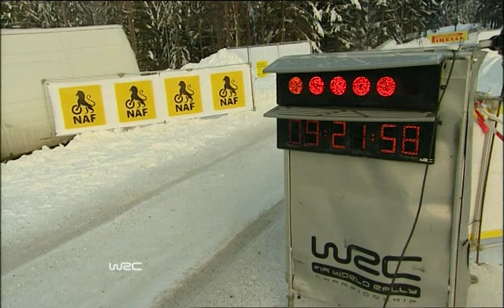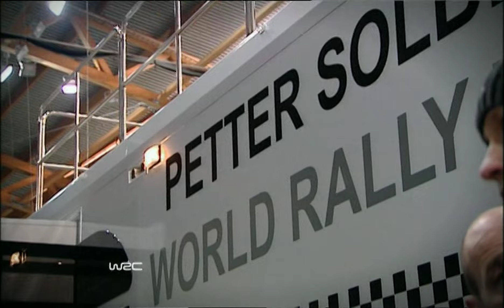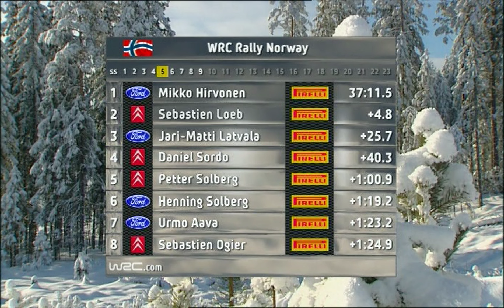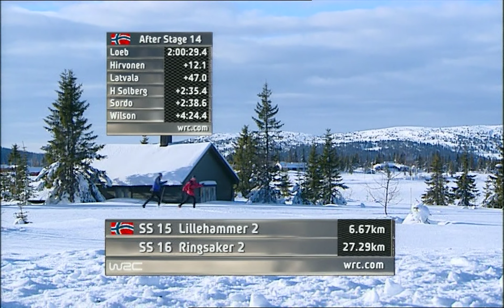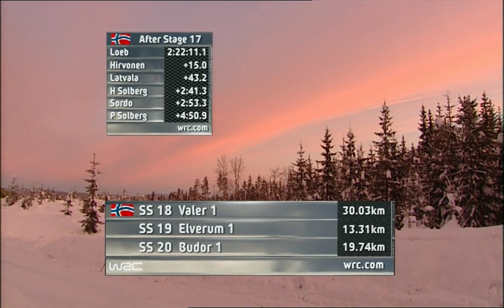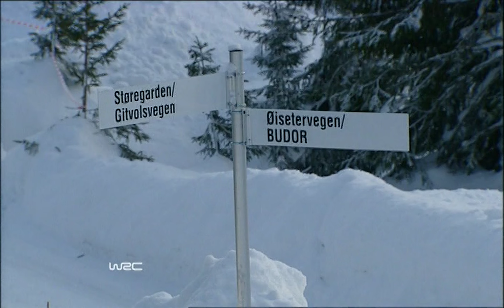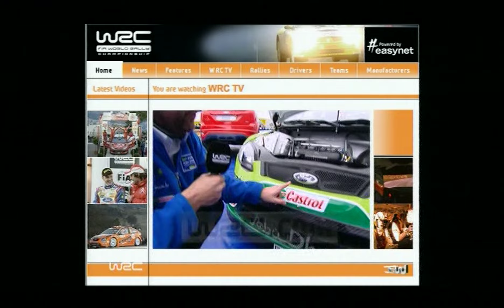RALLYE DE NORVÈGE 2009 RÉSUMÉ